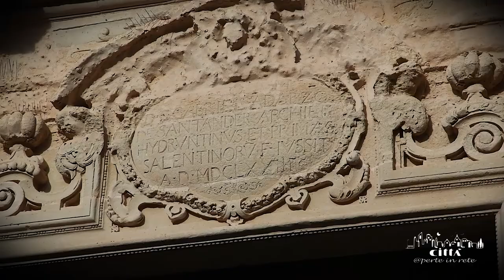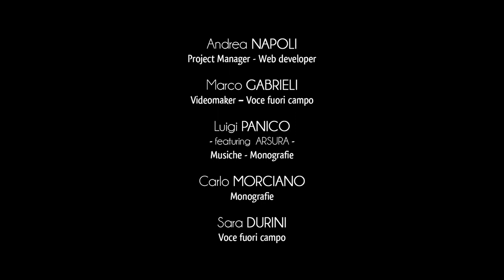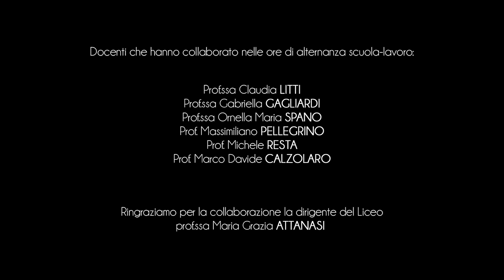Ciudad de Otranto - Catedral de la SS. Annunziata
En la encantadora vista de Piazza Duomo en Otranto, se encuentra la antigua catedral dedicada a Santa Maria Assunta en Cielo.
Su tamaño se encuentra en el punto más alto de la antigua aldea y domina todos los edificios de la ciudad.